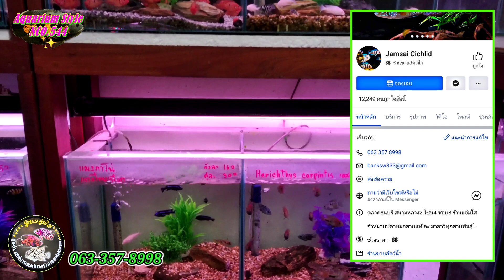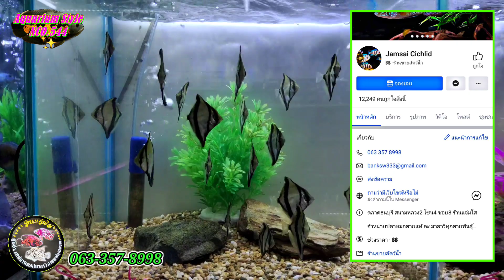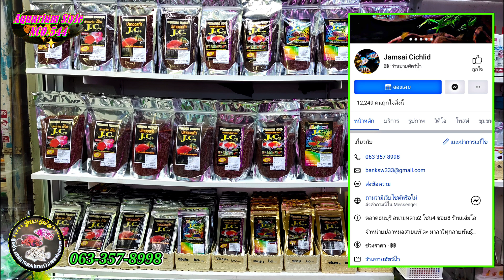ร้านปลาสวยงามน่าเลี้ยง ที่ตลาดปลาสนามหลวง2 ปลาสวยมากๆ#NCO544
แนะนำร้านปลาสวยงามที่ตลาดปลาสนามหลวง2 ร้านนี้ปลาสวยมากไปครับ จัดร้านได้สวยงามและสามารถใช้สิทธิ์คนละครึ่งได้ด้วย รับรองไม่ผิดหวัง สนใจติดต่อได้ที่